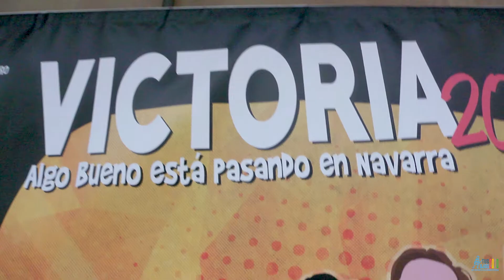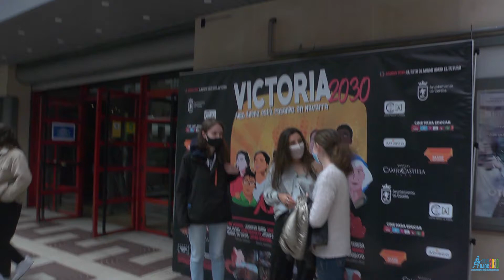🎥 VICTORIA 20/30 Algo bueno esta pasando en Navarra | Estreno en Pamplona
Miguel, el menor de una saga familiar al frente de la bodega más antigua de Navarra, se ve obligado a tomar las riendas de la empresa y decidir qué quiere ser: empresario o payaso.

Frente a él, su sobrina Sol lo tiene claro, quiere ser una activista de la Agenda 2030, y mostrar al mundo cómo podemos ayudar a las personas mayores, a las personas con discapacidad, a las personas que lo tienen un poco más difícil, en suma, nos invita a mejorar nuestra realidad

Victoria 20/30 es un proyecto cultural, educativo y solidario que ayuda a cada una de las ONGD, asociaciones y colectivos que colaboran en el largometraje.

Fechas de estreno:
👉30 abril Corella
👉7 mayo Cintruenigo
👉9 mayo Alfaro
👉13 mayo Pamplona
👉20 mayo Zaragoza
👉27 mayo Burgos

¡Todo surge de la ilusión de ayudar!